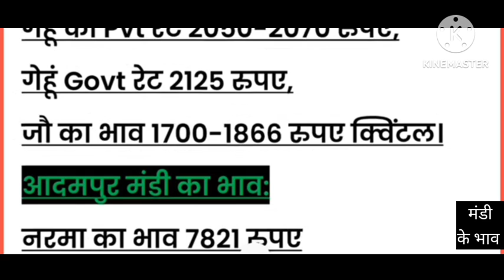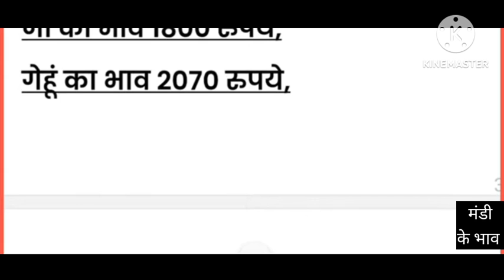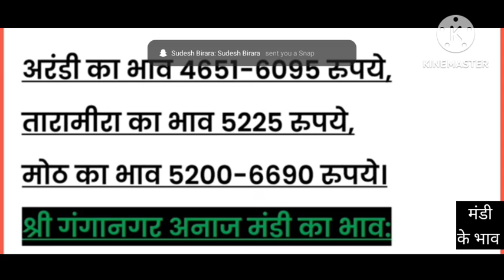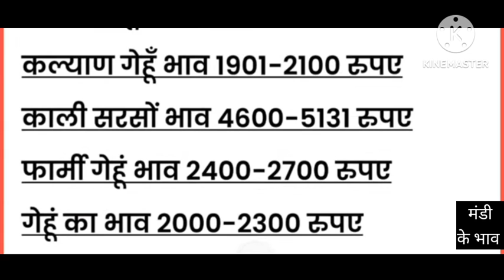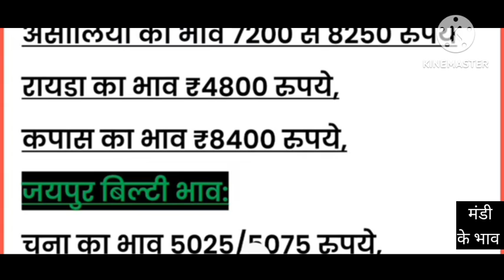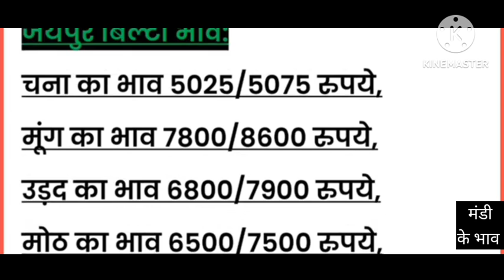सरसों ग्वारनरमा जीरा इसबगोल भाव में जबरदस्त तेजी | देखेअन्य फसलों के भाव#mandi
मंडी के भाव, 6 मई  2023 गेहूं चना नरमा कपास जीरा जौ
इसबगोल में भारी तेजी, sarso gwar ka bhav,
किसान भाईयो हरियाणा मध्यप्रदेश राजस्थान गुजरात की सभी छोटी
बड़ी मंडियो के सरसों ताजा भाव का पूरा अपडेट || किसान भाईयो
aaj ka sarso ka bhav aaj kya hai sarso ka bhav aaj ka
sarso ka bhav batao aaj sarso ka bhav bataiye
Sarson ka bhav today, sarson ka bhav, sarso ka bhav,
सरसों का भाव, mandi bhav, मंडी भाव, अनाज मंडी भाव, anaj
mandi bhav, anaj bhav
bhav today bhav mandi bhav आज के मंडी भाव, सरसों के
मंडी भाव
अनाज मड़ियों के ताज़ा भाव,
अनाज मंडी का ताजा भाव,
अनाज मंडी के आज के ताजा भाव,
अनाज मंडी का भाव आज का,
मंडी का ताजा भाव आज का,
मंडी का ताजा भाव,
मडी का भाव आज,
आज का ताजा भाव नोखा मंडी का,
mandi bhav today,
आज का ताजा भाव सरसों का,
mandi ka taaja bhav,
सरसों का ताजा भाव,
आज के अनाज मंडी का भाव,
आज के अनाज मंडी के ताजा भाव,
आज के ताजा भाव मंडी के,
anaj mandi ke taja bhav,
नोखा मंडी का आज का ताजा भाव,
धान मंडी का ताजा भाव,
dhan mandi ka bhav,
राजस्थान मंडी का भाव,
राजस्थान की मंडियों के ताजा भाव,
सरसों का भाव आज का,
मंडियों के भाव,
rajasthan mandi bhav today,
anaj mandi ka aaj ka bhav,
anaj mandi ke bhav,
अनाज मंडी ताजा भाव,
anaj mandi bhav today,
merta mandi bhav today,
मड़ियों के bhav,
मंडियों के भाव,
मंडियों के भाव आज के,
मंडियों के भाव ताजा,
राजस्थान की मंडियों के भाव,
अनाज मंडियों के भाव,
सभी मंडियों के भाव,
हरियाणा की मंडियों के भाव,
आज की मंडियों के भाव,
कपास मंडियों के भाव,
मंडियों के बाजार भाव,
mandi bhav today,
मंडी भाव आज,
आज के मंडी का भाव,
मंडी का भाव,
मंडी भाव,
मंडियों के ताजा भाव,
मंडियों का भाव,
राजस्थान के अनाज मंडियों के भाव,
आज के मंडियों के ताजा भाव,
धान का मंडी,
धान का रेट,
मंडी भाव अपडेट,
मंडी ताजा भाव,
mandi ka bhav,
अनाज मंडी में फसलों के ताजा भाव,
अनाज मंडी का क्या भाव है,
मंडी में गेहूं का भाव,
आदमपुर मंडी के ताजा भाव,
अशोकनगर मंडी के ताजा भाव,
अलवर मंडी के ताजा भाव,
नोहर अनाज मंडी के ताजा भाव,
भिवानी अनाज मंडी के ताजा भाव,
अनाज मंडी में ग्वार के ताजा भाव,
आजादपुर मंडी के ताजा भाव,
नागौर मंडी के ताजा भाव आज के,
आज की मंडी के ताजा भाव,
मंदसौर मंडी आज के ताजा भाव,
नीमच मंडी आज के ताजा भाव,
निंबाहेड़ा मंडी के आज के ताजा भाव,
नोखा मंडी आज के ताजा भाव,
मेड़ता मंडी आज के ताजा भाव,
आज के मंदसौर मंडी के ताजा भाव,
नीमच मंडी के आज के ताजा भाव,
बीकानेर मंडी के आज के ताजा भाव,
जोधपुर मंडी के आज के ताजा भाव,
जोधपुर मंडी के आज के ग्वार के ताजा भाव,
नोहर मंडी के आज के ताजा भाव,
उंझा मंडी के आज के ताजा भाव,
आज के सरसों के ताजा भाव मंडी,
इंदौर मंडी प्याज के ताजा भाव,
इंदौर मंडी सोयाबीन के ताजा भाव,
mandi bhav today
अंजड़ मंडी का भाव बताइए,
कुक्षी मंडी के ताजा भाव,
मंडी के सरसों के ताजा भाव,
नोहर मंडी के ताजा भाव ग्वार के,
बड़ा ताजा मंडी के भाव पेट्रोल के,
मंदसौर मंडी के लहसुन के ताजा भाव,
खरगोन मंडी के ताजा भाव,
आज की ताजा मंडी के भाव,
ग्वार मंडी के ताजा भाव,
बाड़मेर मंडी ताजा भाव ग्वार का,
बीकानेर मंडी ताजा भाव ग्वार का,
बाड़मेर मंडी ताजा भाव ग्वार,
जोधपुर मंडी के ग्वार के ताजा भाव,
बीकानेर मंडी के ग्वार के ताजा भाव,
बाड़मेर मंडी ग्वार के ताजा भाव,
नोहर मंडी के ग्वार के ताजा भाव,
बड़ा ताजा मंडी भाव पेट्रोल के गाना,
जोधपुर मंडी का आज का भाव,
जोधपुर मंडी के भाव,
जोधपुर ग्वार मंडी का भाव,
जोधपुर मंडी का ताजा भाव ग्वार,
चना का ताजा भाव,
चना मंडी भाव आज का,
चना मंडी का भाव,
chana mandi rate today,
उंझा मंडी जीरा का ताजा भाव,
उंझा मंडी ताजा भाव जीरा,
आज के ग्वार के ताजा भाव जोधपुर मंडी,
मंदसौर मंडी के आज के ताजा भाव,
आज मंडी के ताजा भाव,
मेड़ता मंडी के आज के ताजा भाव,
धान मंडी का भाव बताइए,
नोखा मंडी के ताजा भाव,
नागौर मंडी के ताजा भाव,
निवाई मंडी के ताजा भाव,
नीमच मंडी लहसुन के ताजा भाव,
इंदौर मंडी ताजा भाव प्याज का,
फलोदी मंडी के ताजा भाव,
मंडी का ताजा भाव बताइए,
बाड़मेर मंडी के ताजा भाव,
बीकानेर मंडी के सरसों के ताजा भाव,
आज के ताजा भाव मंडी भाव,
मंदसौर मंडी लहसुन के ताजा भाव,
मंदसौर मंडी के सोयाबीन के आज के ताजा भाव,
सुमेरपुर मंडी के ताजा भाव,
सीकर मंडी के ताजा भाव,
सब्जी मंडी के ताजा भाव,
सिवानी मंडी के ताजा भाव,